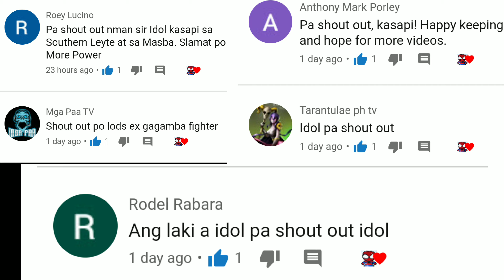HOW TO REMOVE "Mites" in Your TARANTULA Enclosure EASILY !! USEFUL TIPS 💯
Support natin ung paglaro ng gagamba at pag.alaga ng Tarantula.

Tarantula guides,
gagamba orden,
gagamba order
gagamba online,
gagamba orange,
Tarantula feeding,
gagamba ph feeding,
gagamba panlaban,
gagamba patayan,
gagamba philippines,
gagamba rumble,
Tarantula enclosure,
gagamba royal rumble,
gagamba ramboll,
gagamba red panther,
gagamba ruweda,
gagamba robot,
gagamba rare,
gagamba reload,
gambar ambulance,
gagamba sabong,
gagamba sa,
gagamba tournament,
gagamba tala,
gagamba tv,
gagamba talaan,
gagamba tiger,
gagamba tagalog,
gagamba trap,
gagamba tao,
gagamba toys,
gagamba unboxing,
gagamba uri,
gagamba usa,
gagamba vlog,
gagamba war,
gagamba wansapanataym,
wow gagamba,
gagambang x,
gagamba x,
gagamba yellow,
gagamba 123,
gagamba 1v1,
gagamba 100,
gagamba 100 pcs,
gagamba 10,
top 10 gagamba,
10 pinakamalaking gagamba,
top 10 gagamba fights,
123 na gagamba,
100 na gagamba,
gagamba 2019,
gagamba 2018,
Jumbo spider,
gagamba fight,
gagamba vs gagamba,
gagambang japan,
gagamba ph,
gagamba sa tenga,
gagambang samon,
gagamba hunting,
gagambang kuryente,
gagamba tarantula,
gagamba away,
gagamba animation,
gagamba arabo,
gagamba alaga,
gagamba avatar,
gagamba ang parada,
gagamba attack,
gagamba alamat,
gagamba bahay,
gagamba big,
gagamba black widow,
gagamba blog,
gagamba bisaya,
gagamba binebenta,
gagamba box,
gagamba bata,
gagamba bilutan,
gagamba bino,
pepito manaloto gagamba b,
gagamba collection,
gagamba cebu,
gagamba camel,
gagamba conditioning,
gagamba cartoons,
gagamba claro,
gagamba cage,
gagamba case,
gagamba contest,
gagamba catching,
gagamba derby cebu,
gagamba dance,
gagamba dalandan,
gagamba davao,
gagamba damang,
d na kita gagambalain,
gagamba egg,
gagamba eating,
empoy gagamba,
gagamba feeding,
gagamba finding,
gagamba farm,
gagamba f,
gagamba gamot,
gagamba giant,
gagamba games,
gagamba gma,
gagamba gabi,
gagamba galamay,
gagamba gagamboy,
gagamba galing china,
gagamba hanap,
gagamba house,
gagamba huli,
gagamba hari,
gagamba higante,
gagamba vitamins,
gagamba itim,
gagamba video,
i witness gagamba,
gagamba jumbo,
gagamba jamill,
gagamba jude,
gagamba king,
gagamba kmjs,
gagamba kuryente,
gagamba ko,
gagamba kamel,
gagamba karantola,
gagamba kinakain,
gagamba kinagat ang dila,
gagamba kulungan,
rated k gagamba,
gagamba labanan,
gagamba load,
gagamba laban sa gagamba,
gagamba lalagyan,
gagamba lason,
gagamba laban pustahan,
gagamba lego,
gagamba laban gagamba,
gagamba laguna,
gagamba l,
gagamba movie,
gagamba masbate,
gagamba medicine,
gagamba mariposa,
gagamba malakas,
gagamba marka dahon,
gagamba man,
gagamba magkatabi,
gagamba marami,
gagamba naghahanap,
gagamba nanganganak,
gagamba nakakatakot,
gagamba name,
gagamba na nanganganak,
gagamba nakakatawa,
gagamba na nakakatakot,
ng gagamba,